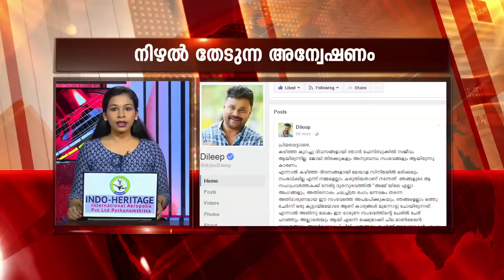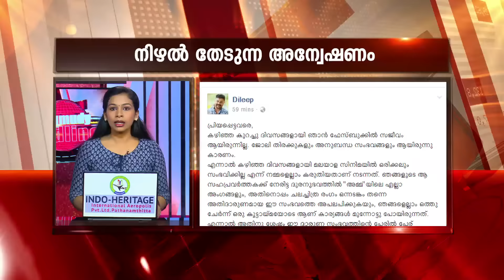Bhavana case : More cine artistes come to Dileep's defence | Kaumudy News Headlines 11:30 AM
More cine artistes come to Dileep's defence | Kaumudy News Headlines 11:30 AM | Kaumudy TV